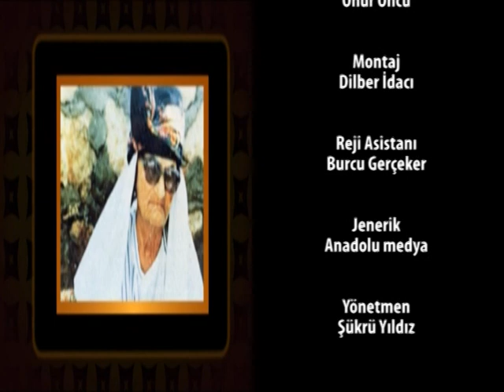Fikret Otyam Kimdir? - 1. Bölüm I Ahmet Koçak I Onsuz Olmaz - TV10 [Ahmet Koçak Arşivi]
Fikret Otyam Kimdir? - 1. Bölüm I Ahmet Koçak I Onsuz Olmaz - TV10

Fikret Otyam - (19 Aralık 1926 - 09 Ağustos 2015))
Ahmet Koçak'ın hazırlayıp sunduğu “Onsuz Olmaz” programı; TV10 kanalında, Mart 2012 ile Ekim 2013 tarihleri arasında yayınlandı. Öz yaşam öyküsü kendi ağzından izleyiciye aktarılan programa, sanat, siyaset, inanç ve iş dünyasında görünürlüğü yüksek kişiler konuk olarak alındı.

Program yayın tarihi: 3 Ocak 2013
Oynatma Listeleri
Ahmet Koçak'ın çeşitli haber kanallarına verdiği demeç, Serçeşme ve Sacayak dergileri sürecinde takip ettiği haber ve yaptığı söyleşileri; güncel haber ve yorumlarını YouTube kanalımızda takip edebilirsiniz.